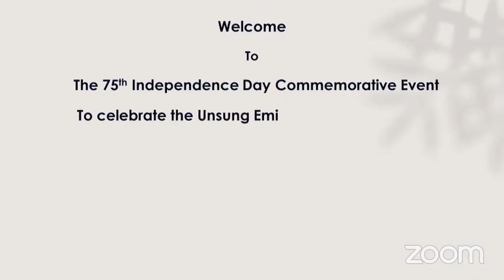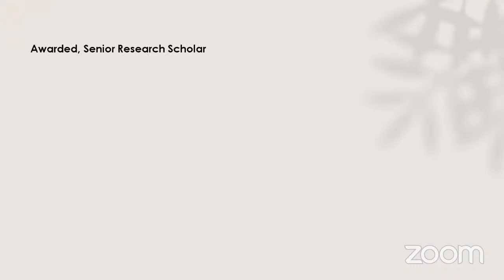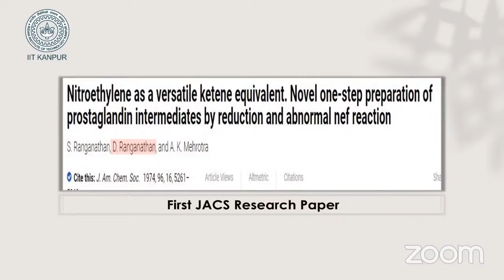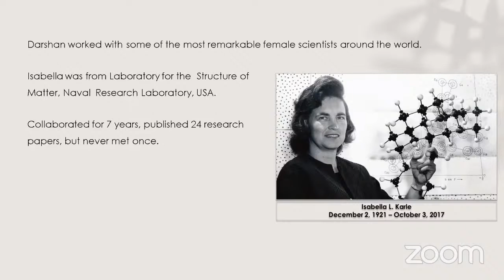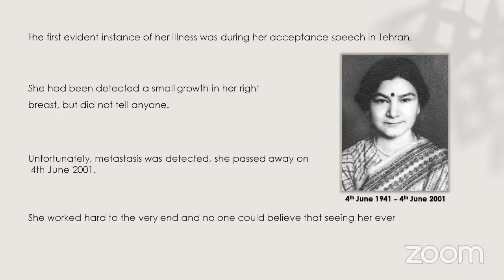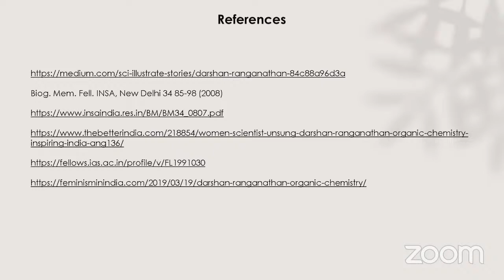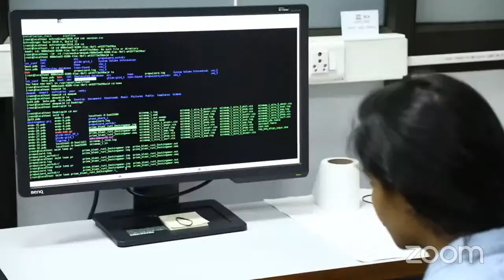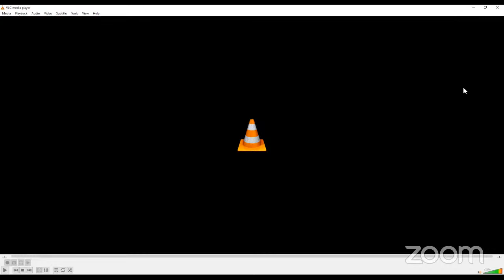Commemorating 75th Year of Independence at RCB- Dr. Darshan Ranganathan